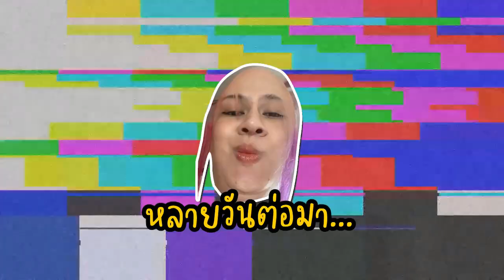ไรลี่ย์ท้องแล้ว !! ใครคือพ่อเด็ก ? #3 (จบแล้วจ้า) | the sims 2 Life Stories เรื่องราวไรลี่ย์ Part 3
ได้ที่ TikTok : @Toonyna